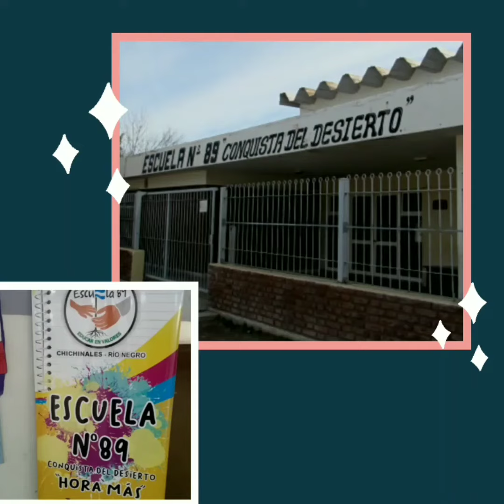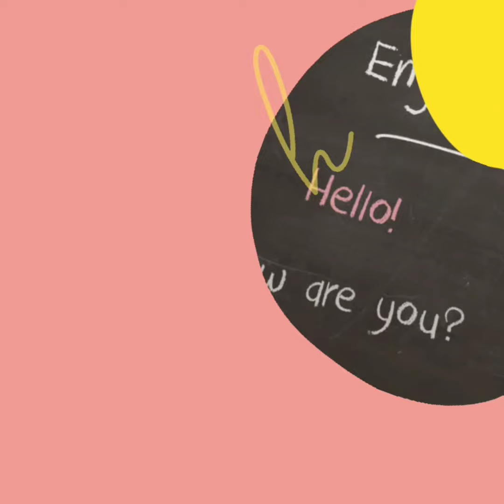ESCUELA 89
Talleres y más